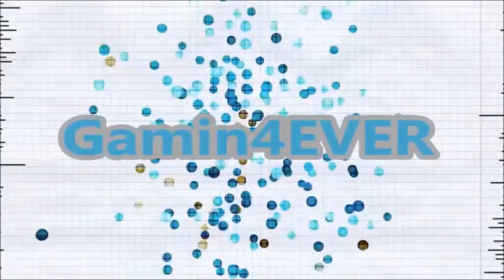Minecraft Hungergames "I'm in the clouds!"